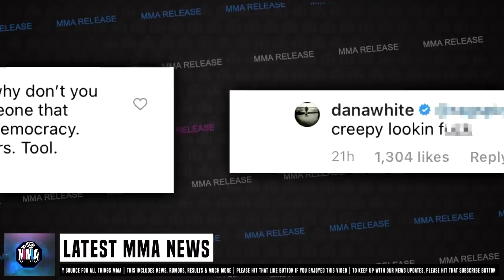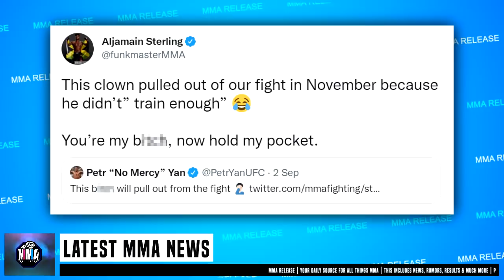Dana White GOES OFF on a fan for asking questions about fighter pay, the UFC signs Alex Pereira,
Dana White GOES OFF on a fan for asking questions about fighter pay, the UFC signs Alex Pereira & more news

MMA Release

🧾 MMA News:

Aljamain Sterling on The MMA Hour revaeld that he hasn't full recovered from his surgery and still has some lingering issues with his body.

Michael Bisping on The Believe You Me Podcast gives his thoughts Dana White hinting that he may cut Kevin Lee